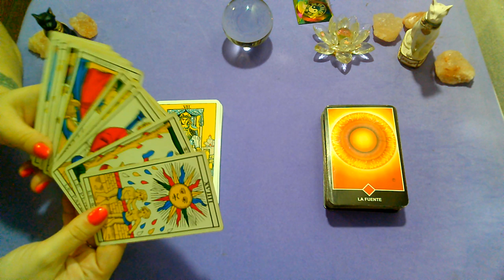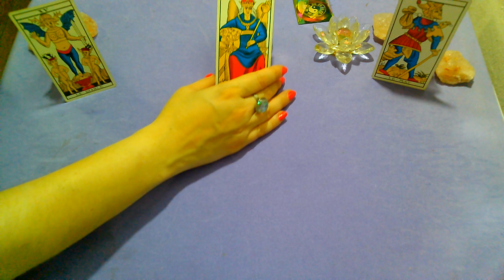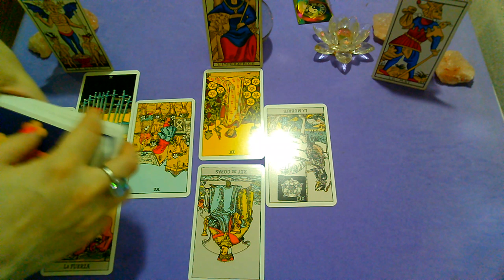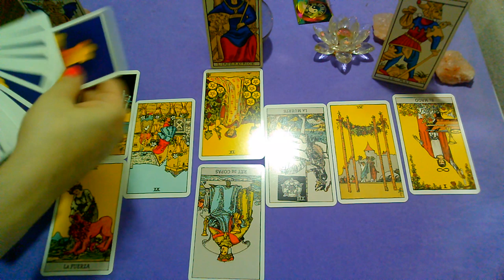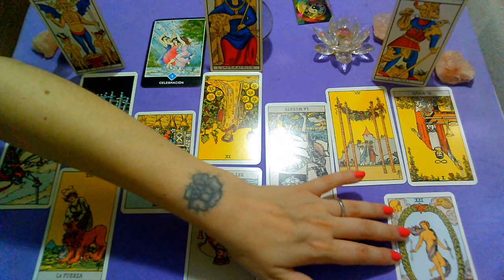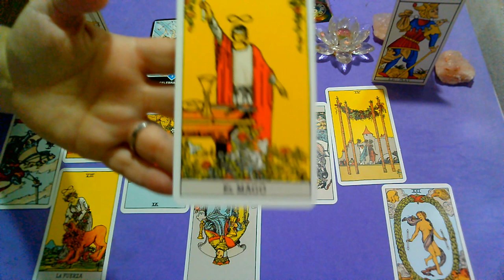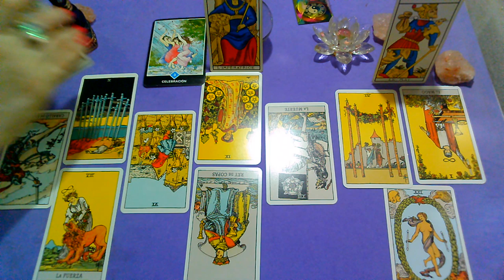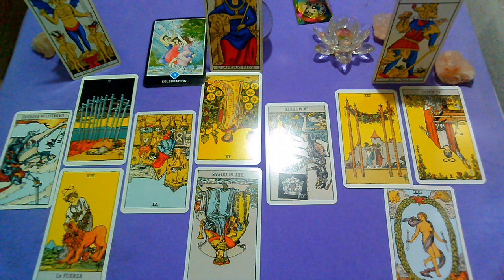*LEO*♌"EX PAREJA" Que siente?Que piensa?Que hará al respecto?"ENERO 2020"(1ra Quincena)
Lectura Intuitiva de EX PAREJA para el signo de LEO, sol, luna y ascendente para la 1RA Quincena de ENERO 2020.
CARTA OSHO ZEN "LA COMPRENSIÓN", SIGNIFICADO:
Estas fuera de la prisión, fuera de la jaula.
Puedes abrir las alas, y todo el cielo es tuyo.
Todas las estrellas, la luna y el sol, te pertenecen.
Puedes desaparecer en al azul infinito...
Simplemente deja de aferrarte a la jaula, sal de ella, y todo el firmamento es tuyo.
Despliega las alas y vuela por el firmamento como un águila.
En el firmamento interior, en el mundo interior, la libertad es el valor mas elevado.
Todo lo demás es secundario, incluso la bendición, el éxtasis.
Hay miles de flores, son incontables, pero todas ellas se hacen posibles en un clima de libertad.